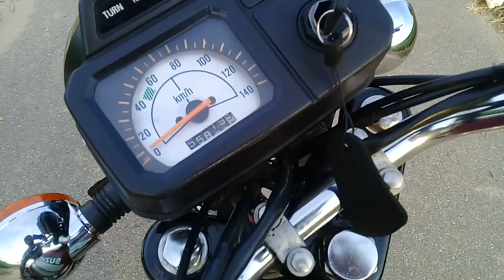Suzuki max 100..originally